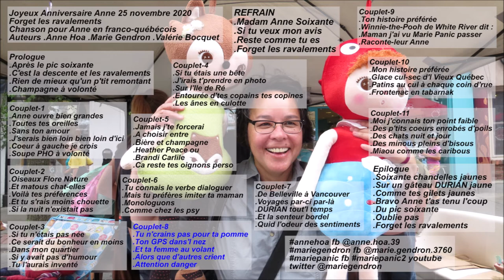chanson Forget Les Ravalements ForgetLesRavalements song poem mariepanic 25nov 2020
Auteurs Anne Hoa & Marie Gendron & Valérie Bocquet